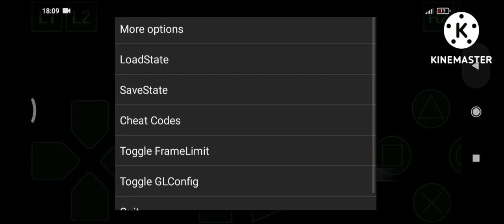how to we unlock all characters in tekken 3 | tekken 3 me saare characters by Vividplays brother